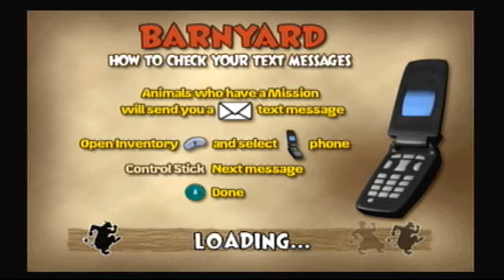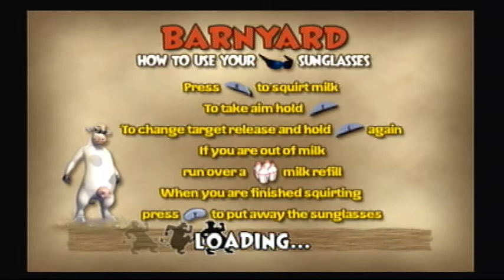Let's Play: Barnyard, Ep. 14: Tomato Launcher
We use Miles Tomato Shooter (RIPE TOMATOES ONLY :P) and shoot those annoying cow tipping middle schoolers!